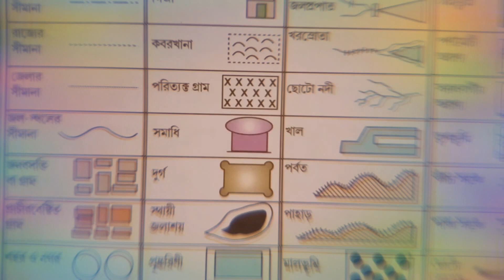মানচিত্র নিরদেশের বিশেষ কিছু। নমুনা দেখুন